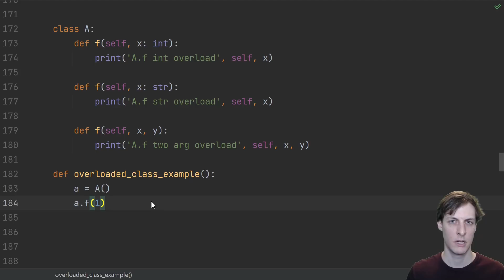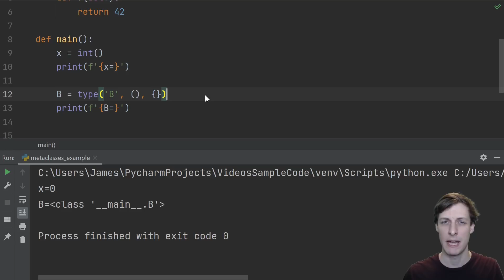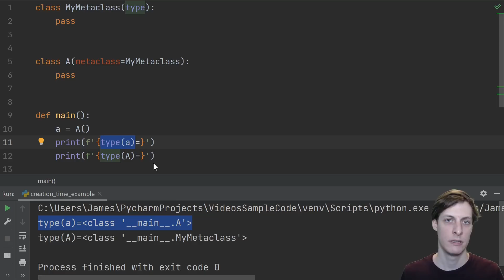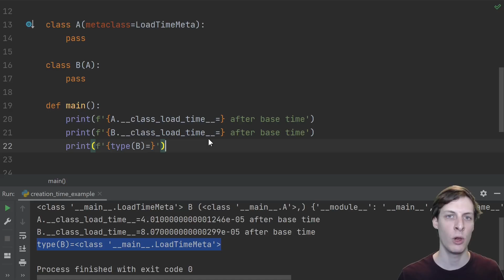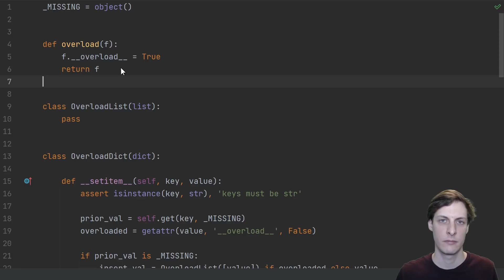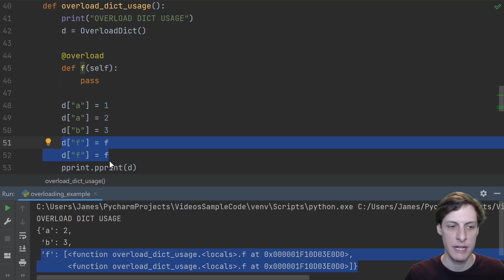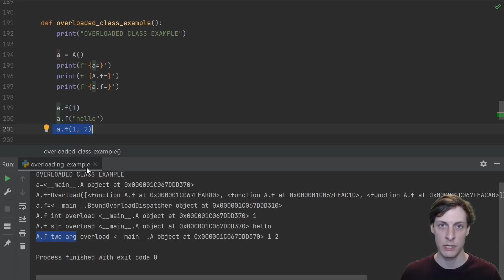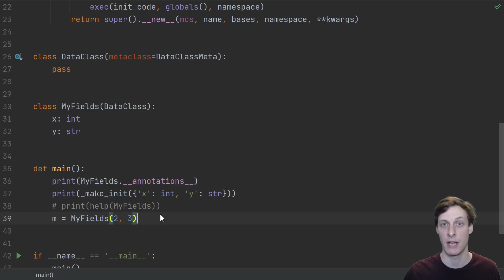Metaclasses in Python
Metaclasses customize the class creation process.

We go over what metaclasses are and give some notable examples, including: abstract base classes, adding function overloads, and dataclasses or code generation.

CONTEST WINNERS (CONTEST ENDED 10/9/21) :
PyCharm: Yannick Kuhn, peter duffy
CLion: BalkanSwine, Laurin Neff

OFFICIAL CONTEST RULES:
2. YouTube is not a sponsor of the contest and viewers are required to release YouTube from any liability related to the contest.
3. Privacy notice: no personal data will be collected for this contest.
4. In order to enter, you must (a) be one of my subscribers, AND (b) make a top-level comment to the video including pycharm or clion or both. If you only include one you will only have a chance to win that corresponding license.
5. The contest is free, there is no fee required to enter.
6. Winners will be chosen randomly 1 week after the date the video went live from all users who have entered and not been disqualified.
7. Each winner will be notified via a comment reply from me that details what prize was won (e.g. "Congratulations! You have won XYZ. Please email me."). I will ask the winner to contact me by email, and I will reply through email with a random token which must be posted as another reply to the winning comment from the winning account in order to verify account ownership and prevent fraud.
8. Each winner will have 72 hours to respond AND prove account ownership or their prize is automatically forfeited and another winner will be chosen.
9. A winner can only win 1 prize per contest.
10. The prize pool for this contest is: 2 licenses for PyCharm Professional ("Free 1-Year Personal Subscription") and 2 licenses for CLion ("Free 1-Year Personal Subscription"), which are products made by JetBrains. A prize consists of 1 license, which will be delivered in the form of a redeemable code that can be redeemed before May 01, 2022.
11. You may not enter the contest if doing so would be a violation of any relevant federal, state, and local laws, rules, and regulations, including U.S. sanctions.

Top patrons and donors: Jameson, Laura M, John Martin, Dragos C, Vahnekie, Pieter G, Casey G, Sigmanificient

CHAPTERS
0:00 Intro
1:28 What is a metaclass
3:58 Simplest possible metaclass
4:59 Load time metaclass
6:08 Abstract base classes
8:03 Function overloads
14:10 Dataclass code generation
15:01 Giveaway instructions